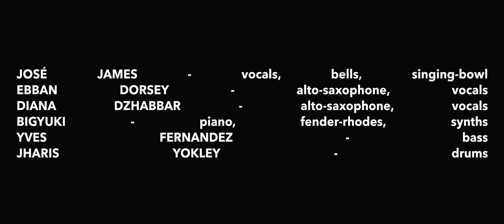José James - On & On (Live at Paradiso)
José James performs Erykah Badu's "On & On" live in Amsterdam with an all-star band at the legendary Paradiso.

José James - vocals, bells, singing bowl
Ebban Dorsey - alto saxophone, vocals
Diana Dzhabbar - alto saxophone, vocals
BIGYUKI - keys
Yves Fernandez - bass
Jharis Yokley - drums

Video Production: Lommer
Camera/Grading: Flip Kwakkel
Editor/Titles: Dex Kerr
Audio: Vincent Helbers at Flowriders Studio, Amsterdam